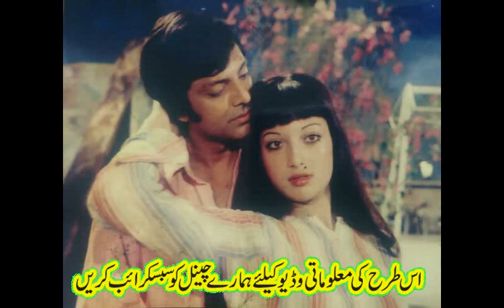waheed murad the one and only star of pakistani film waheed murad more popular after his death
hi viewers welcome to our channel classic cinema in this video we talk about famous pakistani film actor waheed murad prince of romance, waheed murad complete documentry ,waheed murad ke paanch ghadaar,waheed murad top 10 movies of all time, pakistani top ten movies of waheed murad, top movies ,waheed murad ,complete biography ,waheed murad one man industry of pakistani cinema, waheed murad nadeem muhammad ali shahid hameed part 7,waheed murad last ten days,
During early 1970s, he had no or very little choice in selecting his co-stars. Zeba, after her marriage with Mohammad Ali, was not allowed to work as heroine with Waheed Murad. Soon Shabnam's husband Robin Ghosh forced her to not work with Waheed. Even Nisho was not allowed to work with him. These were major setbacks for Waheed's career. Most of the top producers offered Waheed secondary roles in their films due to a monopoly against him. In addition, Nadeem was giving him a stiff competition in the 1970s.[1] So Waheed had been cast by less popular directors and producers and had been given the role of 'stereotypical romantic hero'. Films like Naag Mani (1972), Mastani Mehbooba (1974), Laila Majnu (1974), Izzat (1975), Dilruba (1975), Raaste ka pathar (1976), Mehboob mera mastana (1976), and Naag aur nagan (1976) gave him major setbacks. By late 1970s and early 1980s, Waheed was being cast in supporting roles either with Nadeem or with Mohammad Ali in the films like Parastish (1977), Aadmi (1978), Khuda aur mohabbat (1978), Awaz (1978), Behan Bhai (1979), Wadey ki zanjeer (1979), Raja ki aaye gi barat (1979), Zameer (1980), Badnaam (1980), Gun man (1981), Kiran aur kali (1981), Gherao (1981), Ahat (1982) and Maang meri bhar do (1983). The films Hero (1985) and Zalzala (1987) were released after his death. Films Muqaddar, Aankhon ke taare, Aas paas and Andaaz were either incomplete films or not released by the producers.[11] Hero was the last film of Waheed's life, directed by Iqbal Yousuf. The film was released after almost two years of Waheed's death in 1985. Another Waheed's delayed film Zalzala was released after 4 years of his death in 1987, which was also directed by Iqbal Yousuf. Zalzala did nothing at the box office, however, Hero completed its Silver Jubilee in Karachi. Muqaddar, Aankhon Kay Taray, Aas Paas and Andaaz were the films that were either left incomplete or remain unreleased till todate.